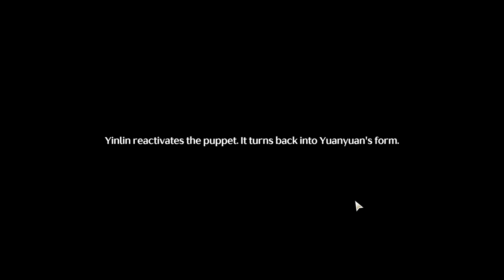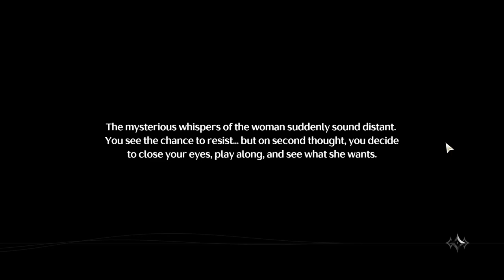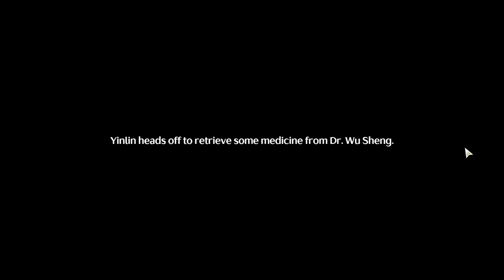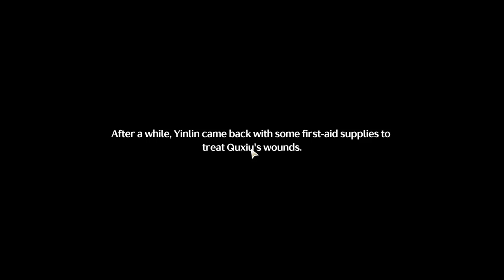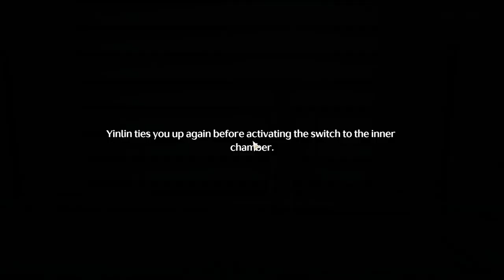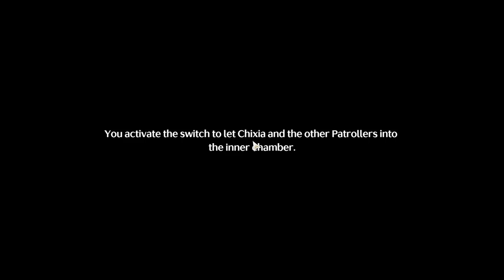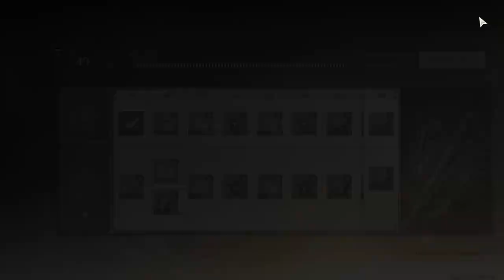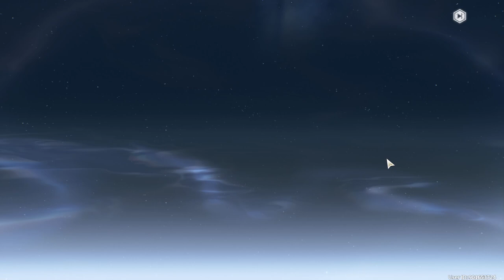Solitary Path | Companion Story: Yinlin | Wuthering Waves | Gameplay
Yinlin story quest